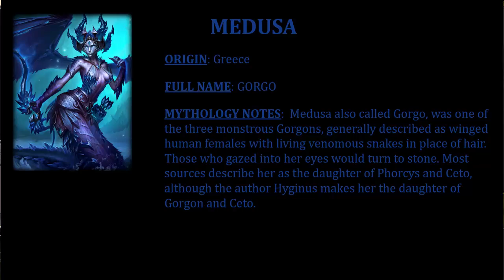ANOTHER MEDUA VIDEO - MKX Smite - Medusa Gameplay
I guess that doing a voiceover of your gameplay is harder then it sounds so im gonna ride out the rest of this month. with the videos that i have recorded